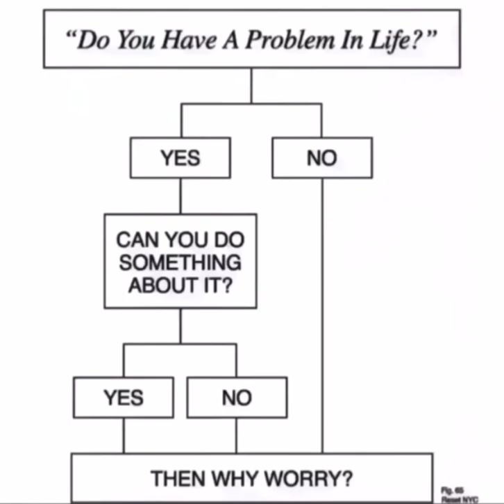Talking Behind Your Back (Meme)